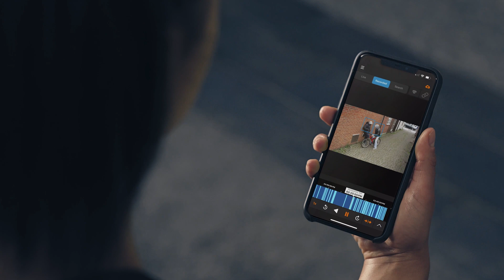Introducing OpenEye Cloud Cameras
OpenEye’s cloud cameras deliver an all-in-one video solution with onboard recording and advanced analytics processing, providing the benefits of OpenEye Web Services (OWS) in a flexible serverless architecture. Cloud cameras allow infinite scalability with every camera added to a location bringing its own storage and processing power, letting you seamlessly scale over time with no limitations on channel count or system resources. Locations with existing recorders can also add cloud cameras to expand storage or analytics capabilities, making OWS one of the most flexible deployment architectures available. OpenEye cloud cameras offer the complete package to help you secure and scale smart environments.